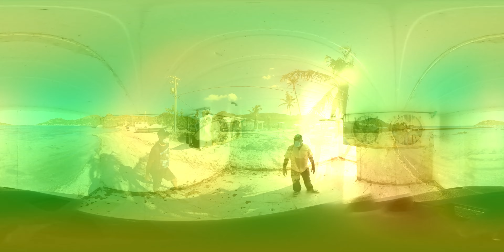ReactivAcción Providencia - Cooperativa Pescadores Fish & Farm